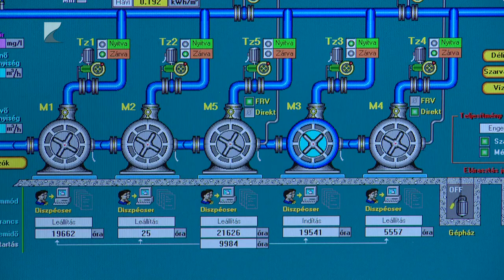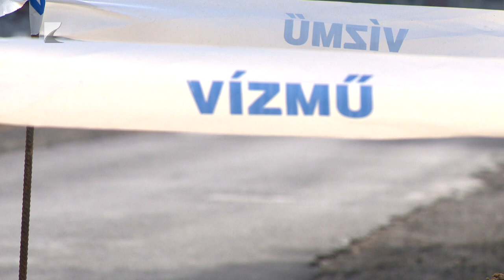Mérsékeltebb vízfogyasztás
Lényegesen csökkent a lakossági vízfogyasztás a tavalyi évhez képest. A csapadékosabb időjárásnak köszönhetően a Nyírségvíz Zrt. idén eddig időarányosan hat százalékkal kevesebb vizet értékesített, mint 2022-ben. A vármegye jelentős részét lefedő víziközmű-szolgáltató jelenleg két területen fejleszt: Tiszadadán és Tiszadobon ivóvízminőség-javító program próbaüzeme zajlik, Tiszanagyfalu-Tímár-Rakamaz térségében pedig a hálózat korszerűsítése van folyamatban.